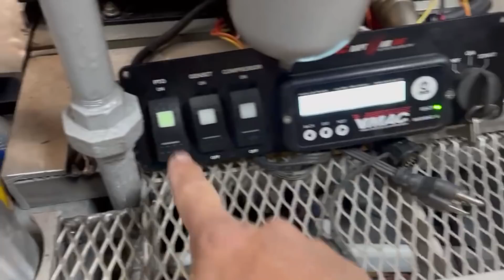SV Seeker Launch - 14 years in the making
Four years of planning.  Ten year of building.  And Sailing Vessel Seeker is in the water and has her mast.   But the best think about Seeker has been the journey and the path she has lead me down.  The things I have learned, the friends I have made, and the ability to share the experience with others.  If she were to sink to the bottom on launch, it still would have all been worth it.     --Doug

[ Amazon Smile support for The Sea Chest Foundation ]

[ Support Seeker ]
Seeker Junk Store on Amazon

[ Music ]
"Vaseline Machine Gun"  preformed by Doug Waterman